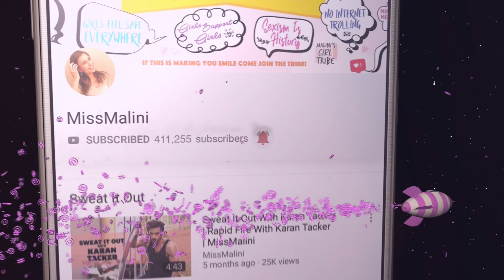Game Over With Ravanspeaks Ft. Radhika Madan | Episode 9| MissMalini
Shravan Shah is back with yet another episode of Game Over With Ravanspeaks and his latest guest is the Pataakha actress Radhika Madan. She sure is a pataakha at this game too as she competes to guess these fun Bollywood songs from their English meanings! Make sure you watch till the end to see if she finally wins.
Tune into yet another episode of Game Over With Ravanspeaks next Friday!